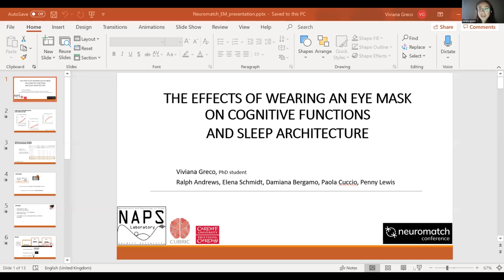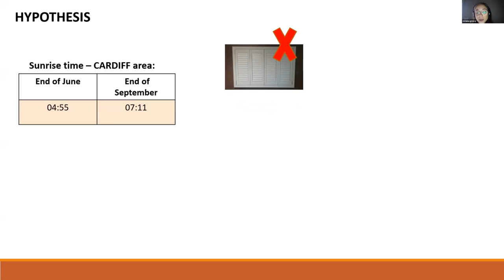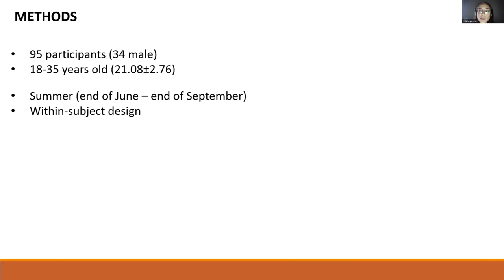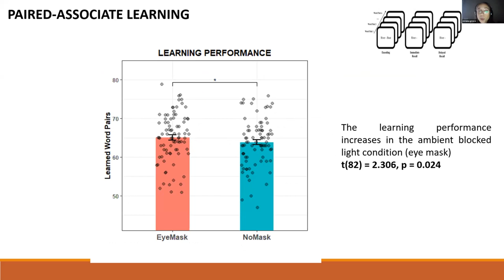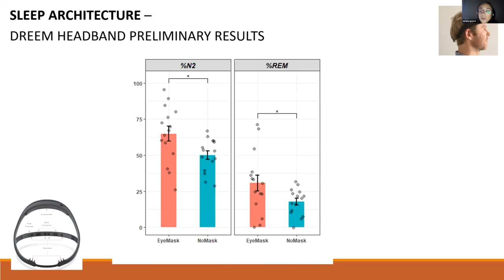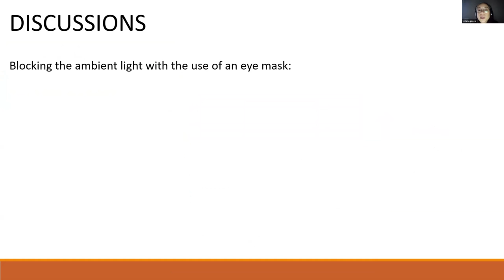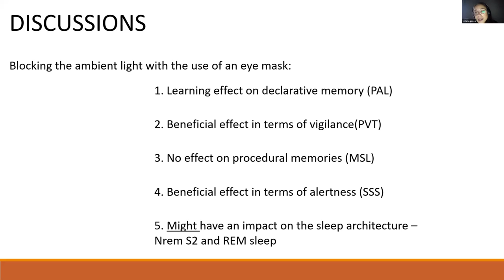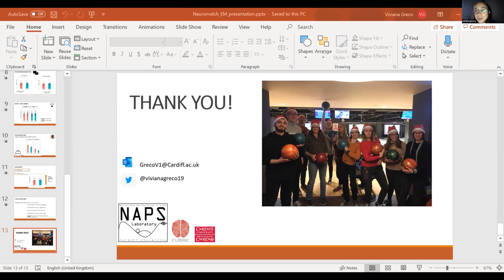Talk: The effects of wearing an Eye Mask on cognitive functions and sleep architecture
Speaker: Viviana Greco, Cardiff University (grid.5600.3)
Title: The effects of wearing an Eye Mask on cognitive functions and sleep architecture
Emcee: Ekaterina Morozova
Backend host: Gowri Somasekhar

Summary: Study Objectives: In this study, we aimed to explore whether wearing an eye mask while sleeping, therefore minimizing light exposure, would affect the quality and the macrostructure of sleep, and improve cognitive performance.
Methods: Ninety-five healthy participants were tested in a within-subject design. In counterbalanced order, ambient light was blocked during sleep with an eye mask for one week during the summer months (experimental condition) or not-blocked (control condition). After five habituation nights, participants were tested on three cognitive tasks: word pairs memory, Psychomotor vigilance task (PVT), and motor-skill learning (MSL) on two consecutive days. Overnight consolidation was also examined on word pairs and MSL.
On the last testing days of both weeks, participant wore a wearable EEG devise in order to measure sleep architecture.
Results: Our analysis revealed superior word pairs encoding in the blocked light condition (p= 0.024). We also found faster performance on the second day of PVT in the blocked light condition (p= 0.002). The eye mask didn’t provide a better performance on MSL (Blocked-light: p‹ 0.001 vs. No blocked-light: p‹ 0.001) or overnight consolidation of word pairs (p=0.363).
The blocking light exposure increased the percentage of time spent in NREM stage 2 (p=0.023) and REM sleep (p=0.025).
Conclusion: We conclude that wearing an eye mask during the summer do not only contributes to optimize learning ability and vigilance, but also provides beneficial effect in terms on sleep quality and sleep architecture. No effect was found on motor performance on a finger-tapping task.